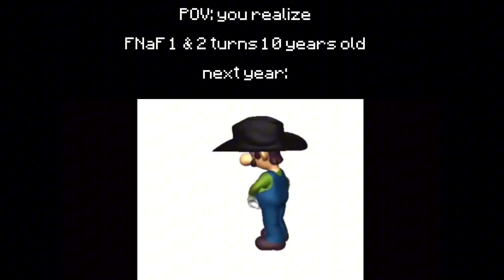i mean its true